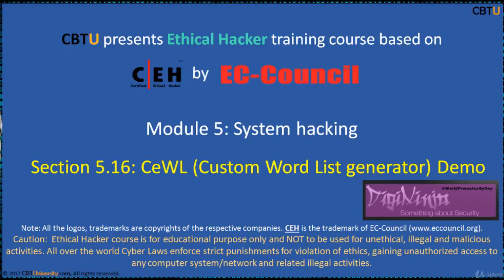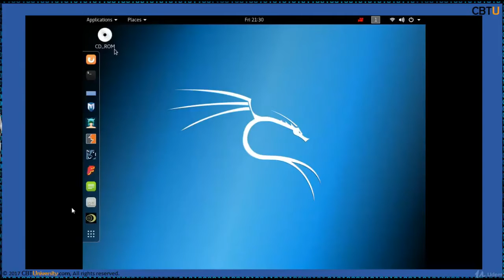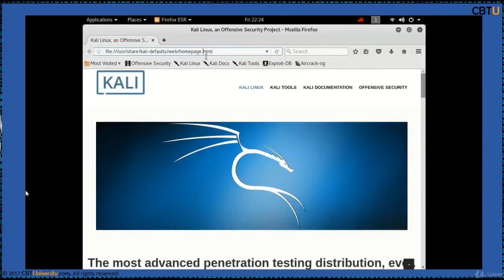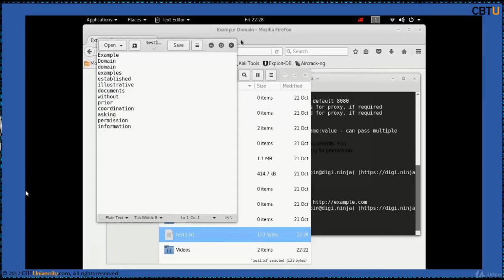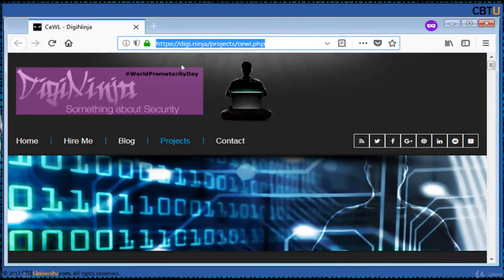CEH5-16 CeWL Custom Word List generator Demo